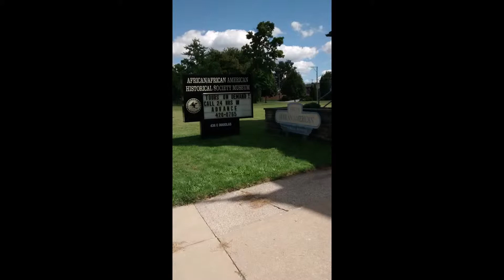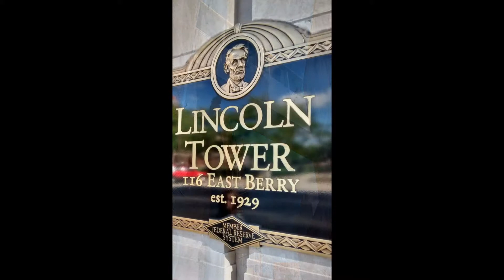Exhausting, But Fun!